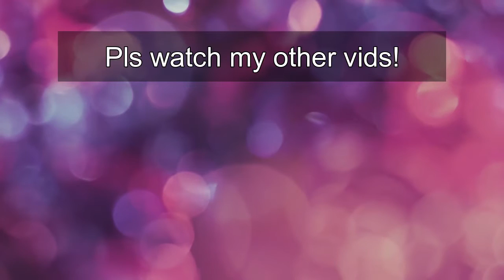Baby Turtles Try New Foods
Brownie and Chocolate trying blueberries and cherry tomatoes.

BTW I gave up on the sugar-snap peas and carrots- Brownie & Chocolate wanted nothing to do with them lol.